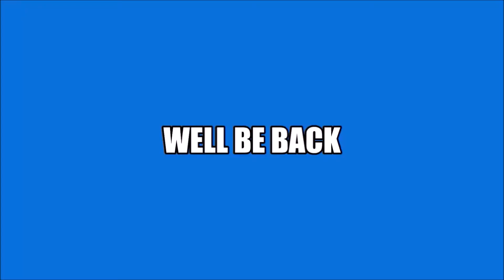Sunday Night Winddown #387